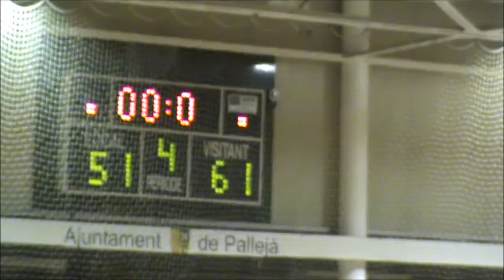C.B.E PALLEJA - C.B. CORNELLA B C.C. SEGONA CATEGORIA MASC. 16-11-14